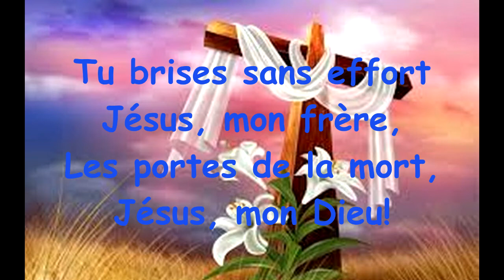Tu dors dans ce tombeau CD 112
Choristes Eglise de Collegien